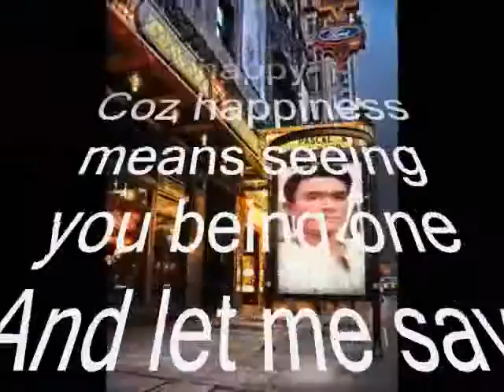seeing you means happiness ,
do.
do so
Money is an excellent servant, but the host
very bad.